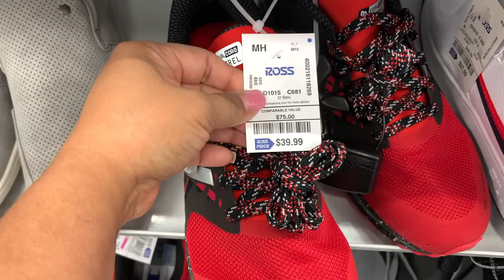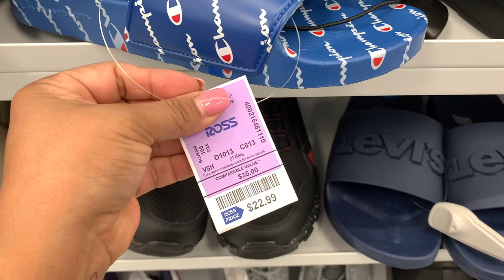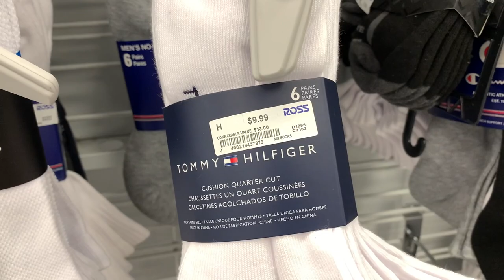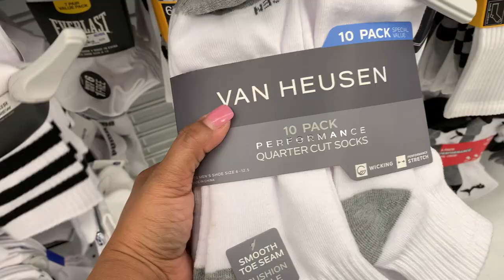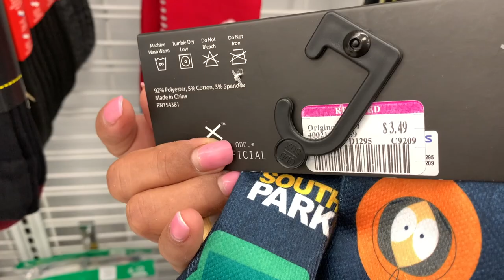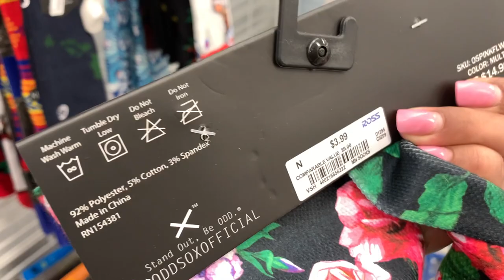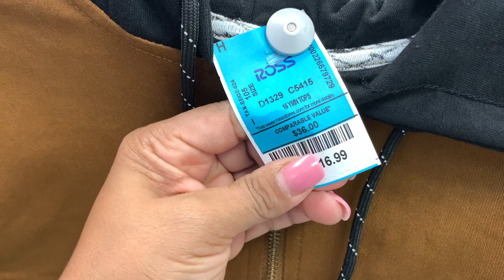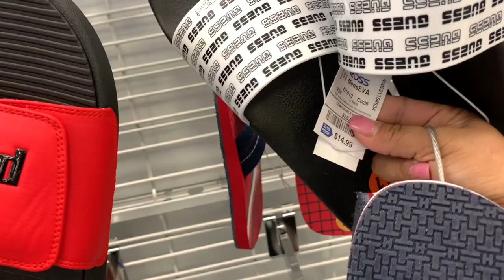🔥Lo Mas Nuevo Y Vendido En El Departamento De Hombres En Ross❤️ REBAJAS!😱